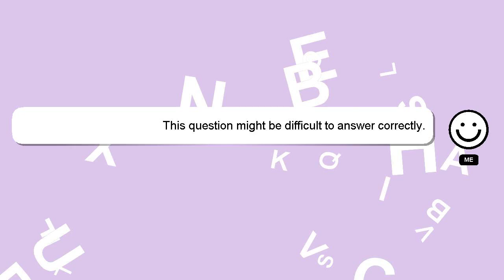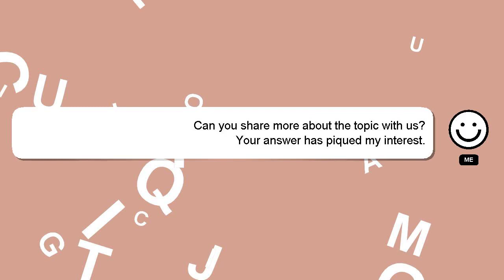How to connect dhan to tradingview?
A brief introduction of myself, Greetings, my name is Delphi. I am available to help you find solutions to your inquiries. - How to connect dhan to tradingview?

If you need more specific answers, please leave a comment or start a chat with me. A 'heart' from me will be given to show my gratitude for your contribution.

*2 What we are experimenting :*